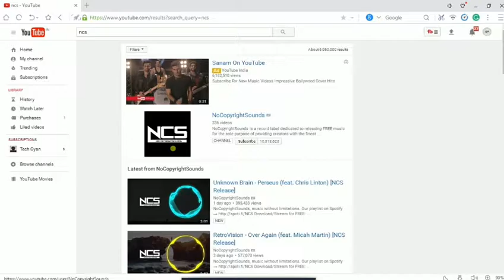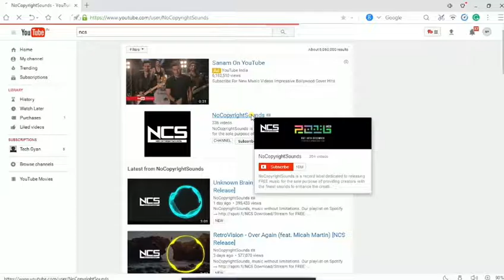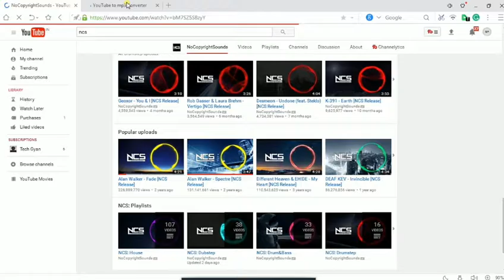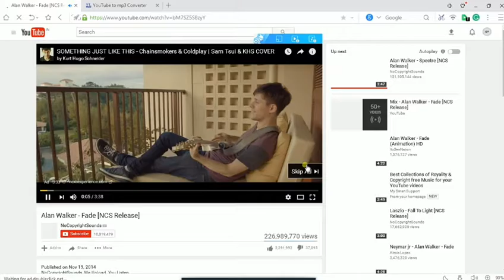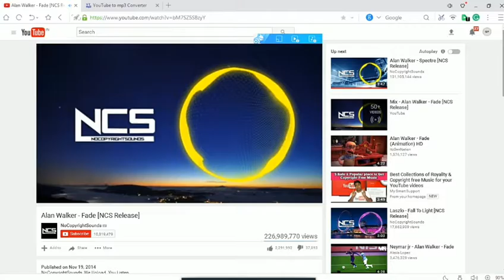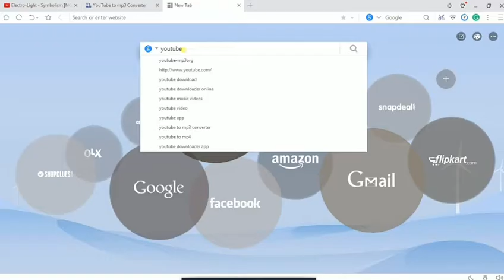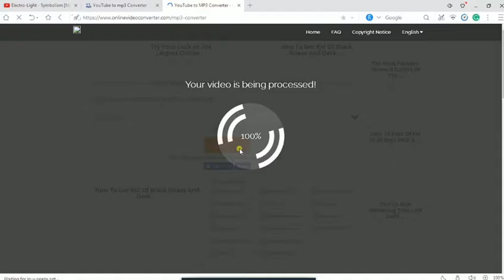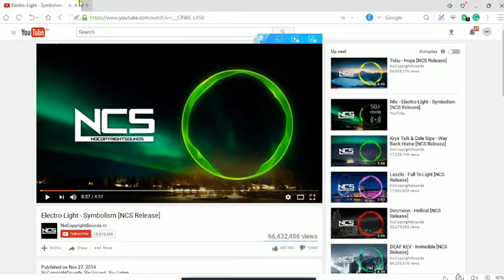How to add popular background music in videos|| No Copyright Sound || Hindi